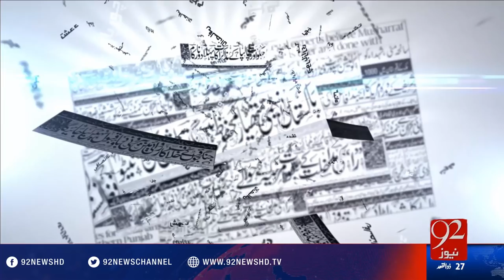Bakhabar Subh -31-08-2016 - 92NewsHD